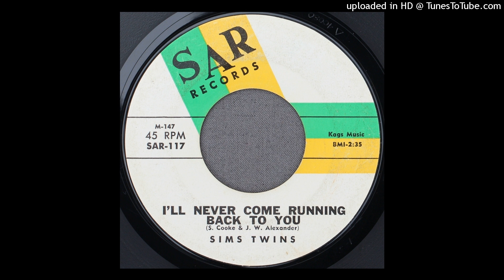Sims Twins - I'll Never Come Runnin' Back To You - 1961 Soul - Sam Cooke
SAR 117.  Soothe Me/ I'll Never Come Runnin' Back To You.  Sam Cooke's SAR label never had any real hits but plenty of good material.